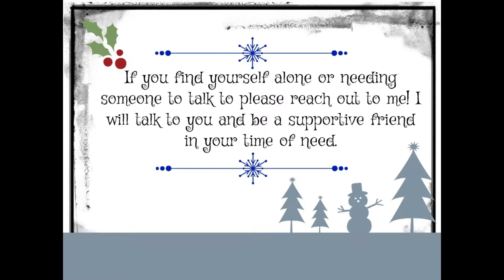Expectations for 2020// MakeupnTravel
Open Me :)

Hey, guys so today I just wanted to talk to you all about how I expect 2020 to go for my makeup purchasing and my channel!

(I earn $25 if you sign up through my link.)

Intellifluence (I earn $5 if you sign up with my link.)